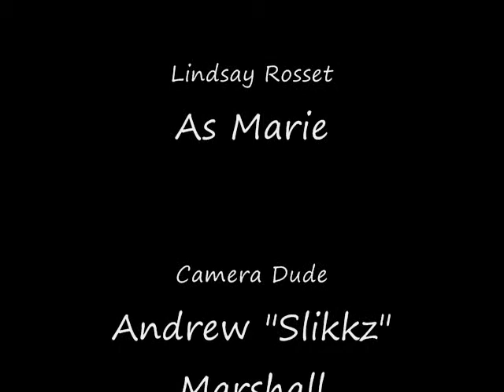Outtakes - College English Skit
Peter Lawrence thinking of changing his career from comedy to rap.